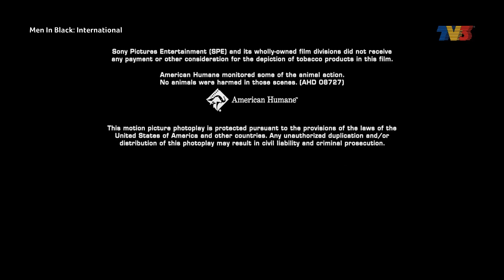Men In Black: International - TV3 Outro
Magnificent 8 is so interesting! This Sunday got English spy movie! Are you ready to show challenge the devil?